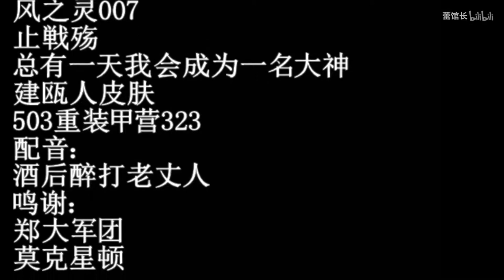震惊！SCP基金会已经入侵到山口丁了！？